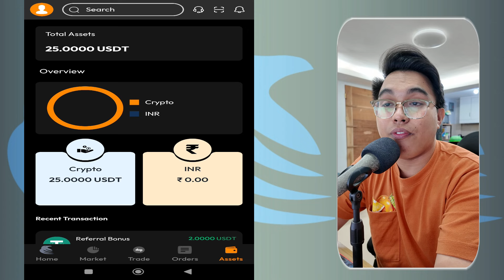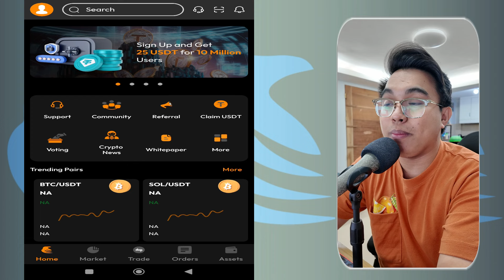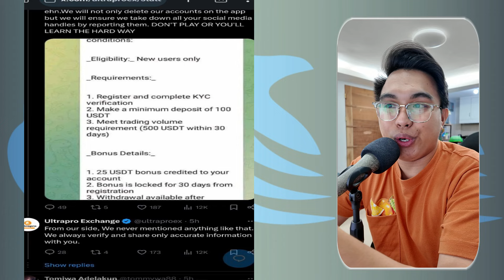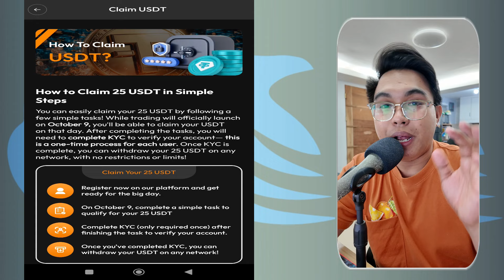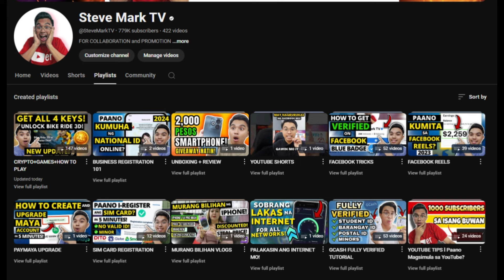LIBRENG 1,400 PESOS SA ULTRAPRO EXCHANGE! CLAIM FREE 25 USDT ON ULTRAPRO EXCHANGE I LEGIT OR SCAM?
Free 1,400 Pesos (25 USDT) sa Ultrapro Exchange? Malalaman natin mamaya.